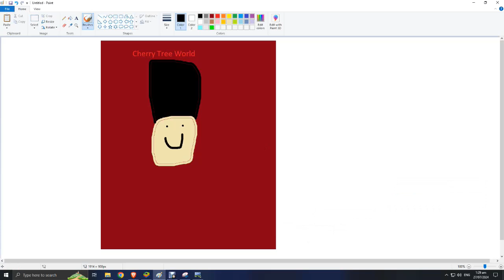cherry tree world chesse chips